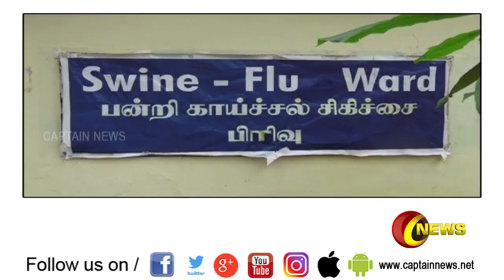பன்றி காய்ச்சல் அறிகுறியுடன் ஓய்வு பெற்ற பேராசிரியை நாகர்கோவில் அரசு மருத்துவமனையில் அனுமதி.